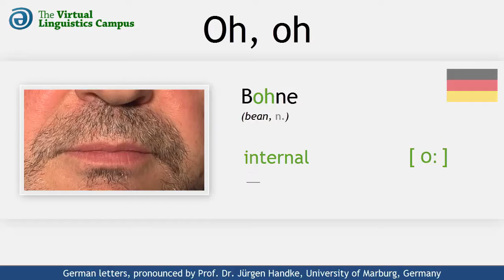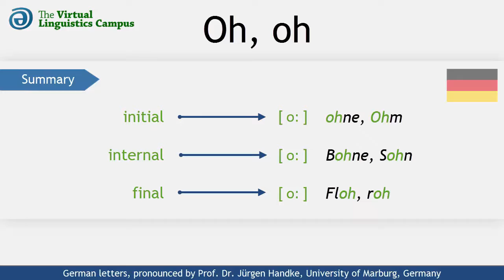DEU_OH - The Pronunciation of German "oh"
This video shows how the German letter cluster "oh" is realized phonetically. It provides you with several examples using these letters in different positions and includes a section where you can practice your own pronunciation.